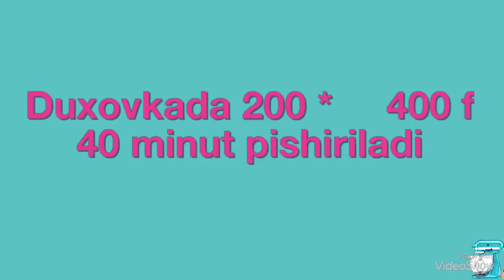Ramazon 8- kun iftorlik menyusi / Рамазан 8-й день меню для ифтара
Rasmlaringizni instagram 🔍nargizkitchen ga youvorishingiz mumkin☺️

Telegram kanalimga faqat yozma rasmli retsepi qoyib boraman link orqali kirib azo bolishingiz va rasmli retseplarni saqlab olishingiz mumkin